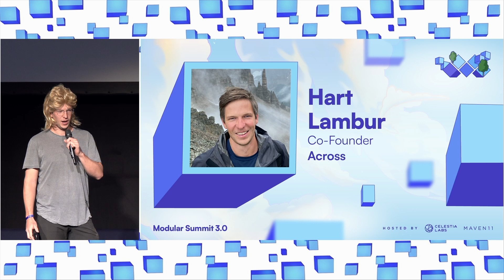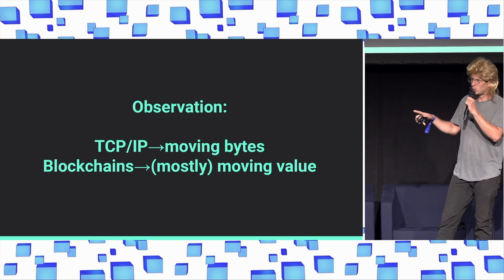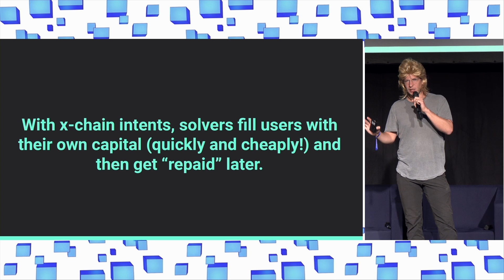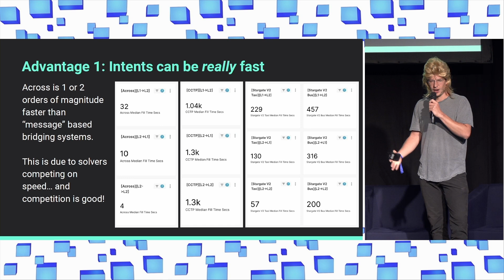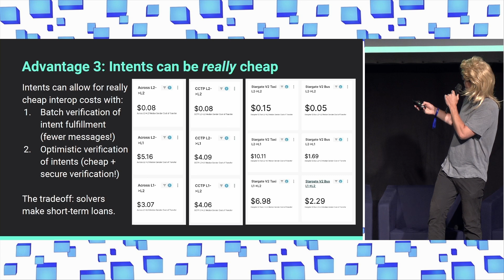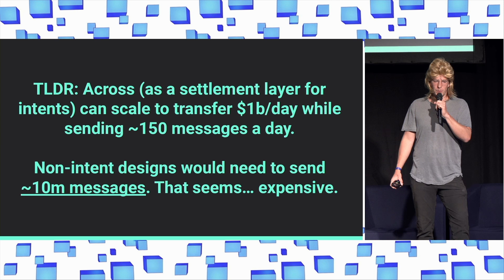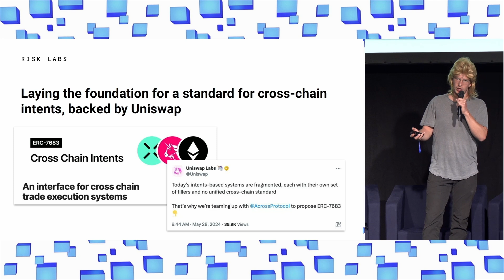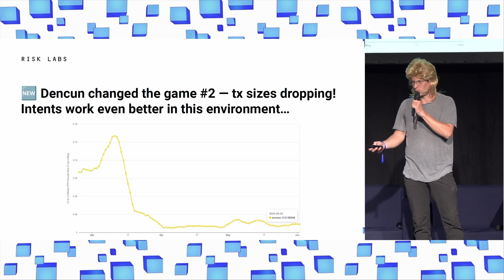Solving Interoperability with Cross-Chain Intents - Hart Lambur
Modular Summit 3.0 was a 3-day event with the boldest and brightest to chart crypto’s path to mass adoption.